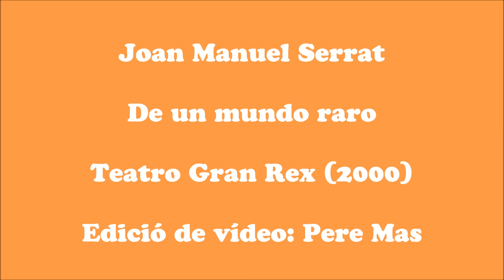Joan Manuel Serrat De un mundo raro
Joan Manuel Serrat "De un mundo raro" Gran Rex 2000